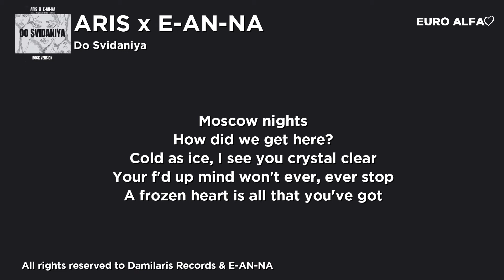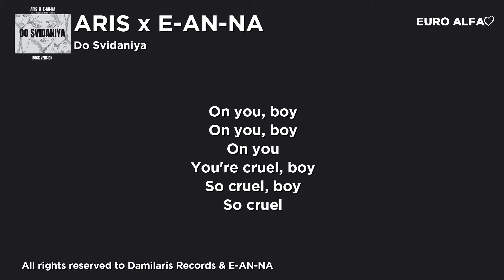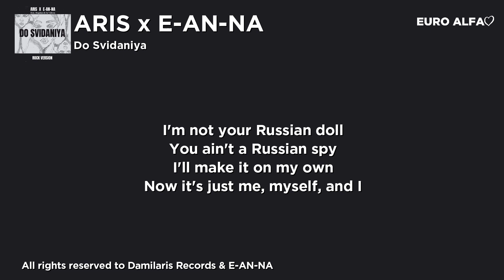ARIS x E-AN-NA - Do svidaniya | Rock Version